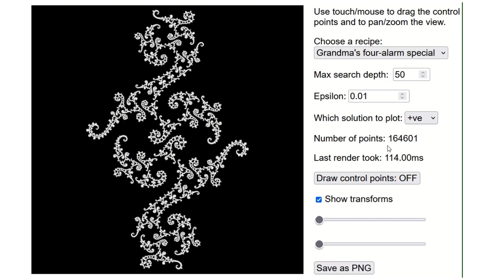Transforming a Kleinian group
The pattern is the limit set of a Kleinian group of two Möbius transformations and their inverses. By applying fractional powers of each transform we can show how they map the set onto itself. This self-similarity is what gives rise to its fractal nature.